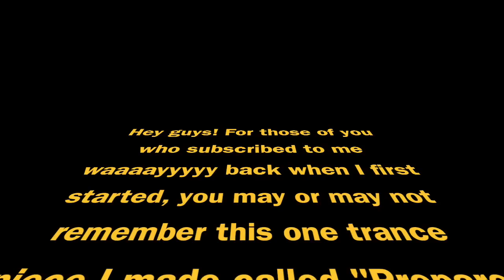Prepare for War Remix - Original Composition by DJDelta0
Minimum price is $1, but you are free to give more if you think this piece deserves it!

"Prepare for War" was made years ago and was one of my first trance pieces ever made. So naturally, it kinda sucked. Here's my attempt at fixing it up a bit. I don't have the proper tools to make electronic music like this, so even now, it's not all that great. But anyways, here it is, and please tell me what you think!

The piece was inspired by the season 2 finale. I loved the episode so much it inspired me to make this song. There is another piece I made that's also related to the season 2 finale, though that one also needs a ton of work. But hey, maybe I'll fix that one up next...? :3